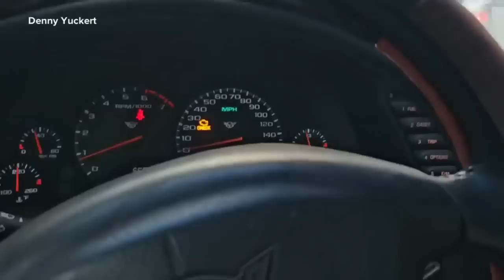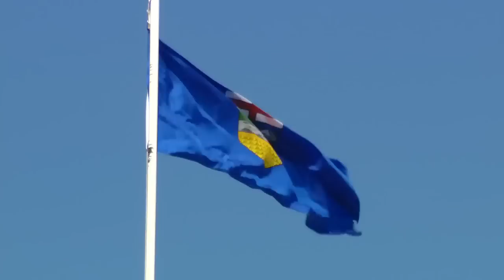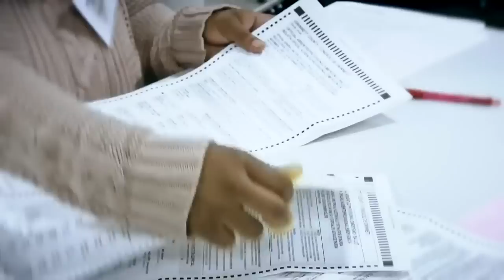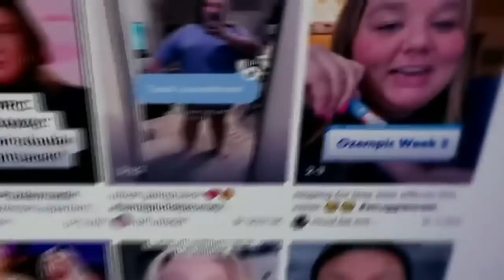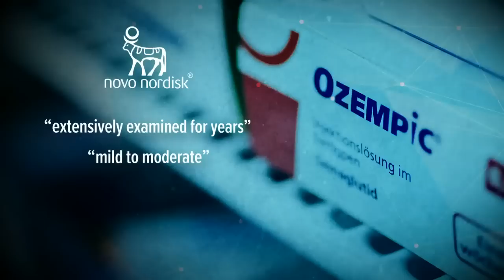CTV National News | Monday, Aug. 14: Wildfire threat in N.W.T., temperatures soaring in B.C.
Evacuees are being airlifted as wildfires spread across the Northwest Territories, temperatures soar in B.C. and survivors of the Hawaii wildfires pick up the pieces.